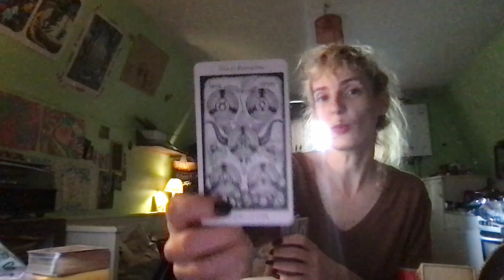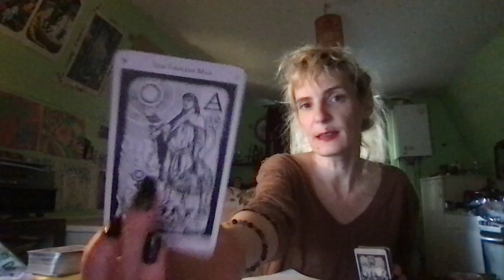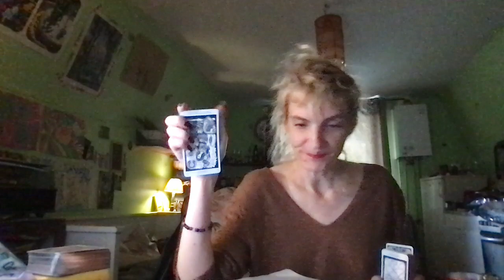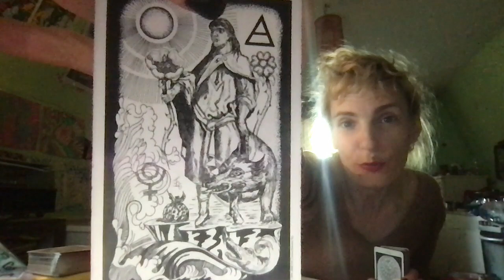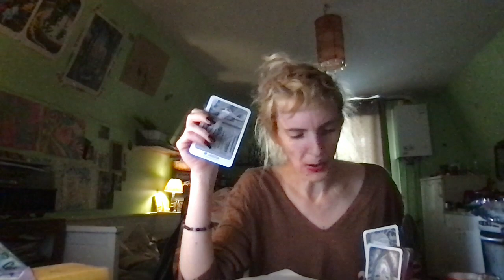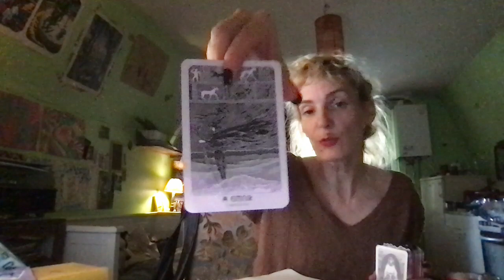Tirage Verseaux Novembre